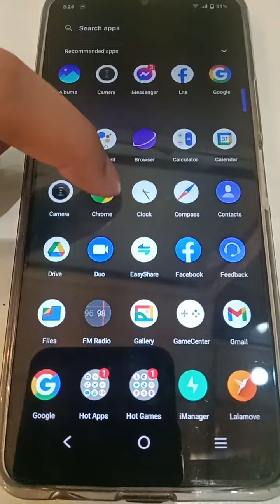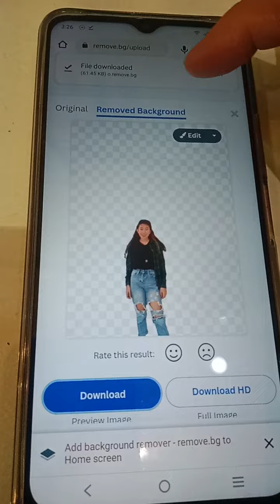How to remove Background from Picture | 1 minute only! 😁❤️